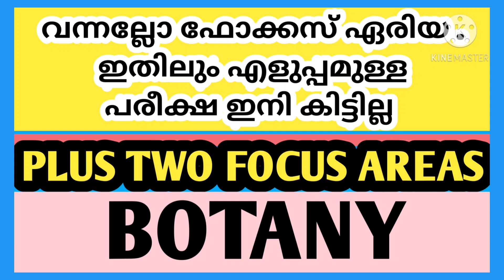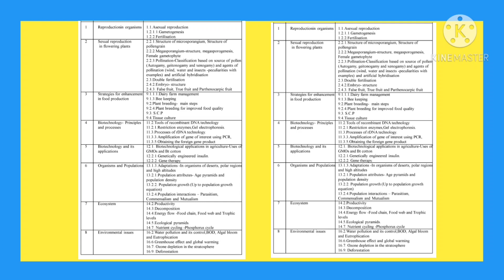PLUS TWO FOCUS AREAS/BOTANY FOCUS AREA/KERALA SCHOOL / KERALA SCHOOL EXAM 2021/ SSLC , PLUS TWO EXAM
SCERT TODAY PUBLISHED FOCUS AREAS IN SSLC AND PLUS TWO.HERE IS THE PLUS TWO BOTANY FOCUS AREA.
FOCUS AREAS OF OTHER SUBJECTS WILL BE INFORMED SOON.